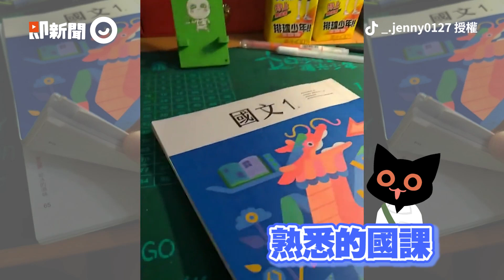小學生心事多？日記寫到超出框...老師傻眼｜生活｜安親班｜聯絡簿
☑影片授權：TikTok／ jsuuuuuuuu98